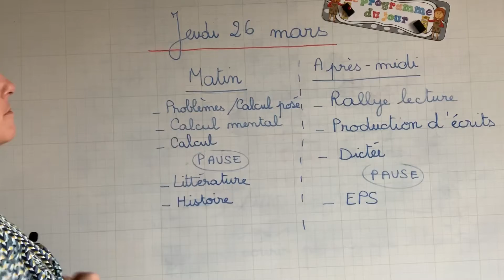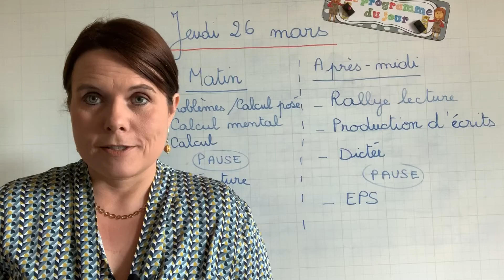Jeudi 27 mars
Présentation du programme du jeudi 26 mars en école à la maison. (CE2/CM1/CM2)